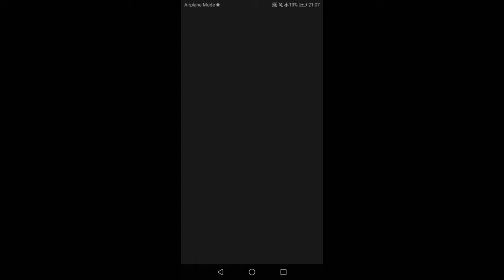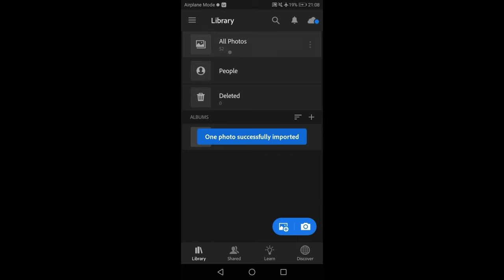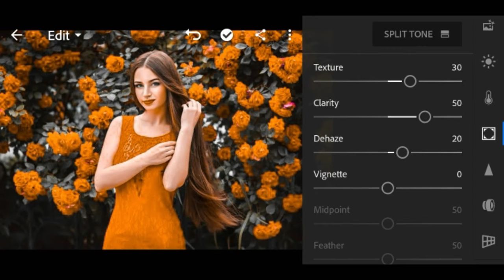How To Edit Orange preset @Shali Rose || Lightroom FREE DNG || Lightroom Editing Tutorial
Orange preset  @Shali Rose  || Lightroom FREE DNG || Lightroom Editing Tutorial || Lightroom preset ||

How to Edit Orange  Preset   -Lightroom Mobile Editing ,IN THIS LIGHTROOM EDITING TUTORIAL VIDEO, I WILL SHOW YOU HOW TO EDIT Orange  Preset  EASILY WITH DOING SOME STEPS IN LIGHTROOM APP.